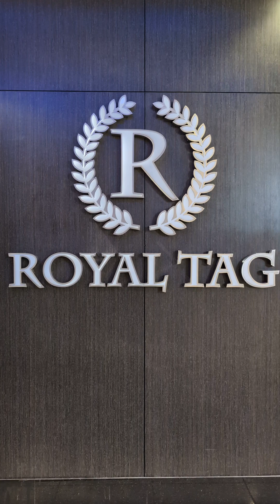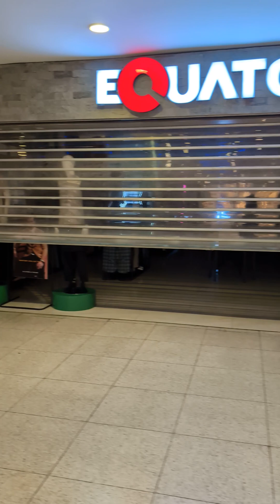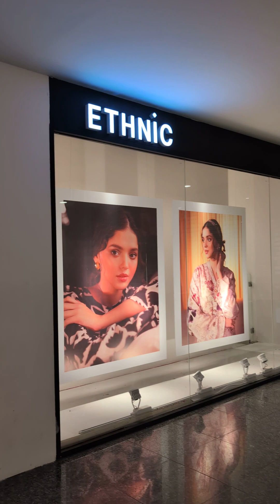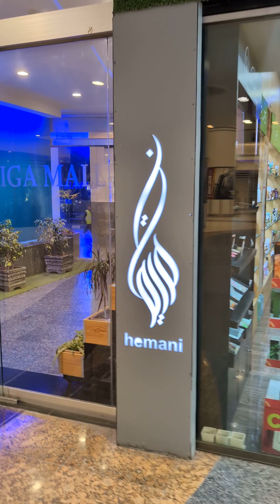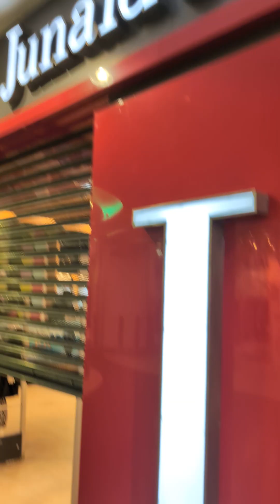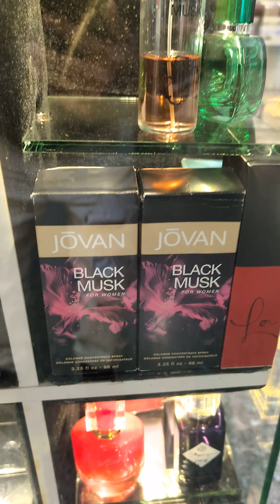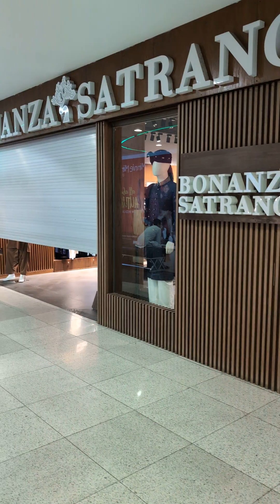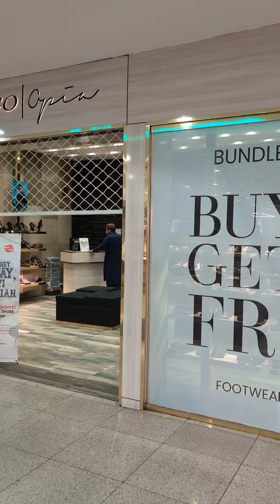Giga Mall Part 2 of 4 | @travelpakistanvlogs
Walking tour of Giga Mall GT Road Rawalpindi Punjab Pakistan.